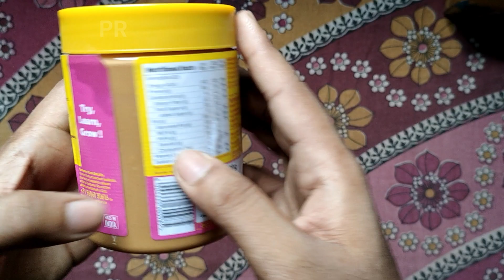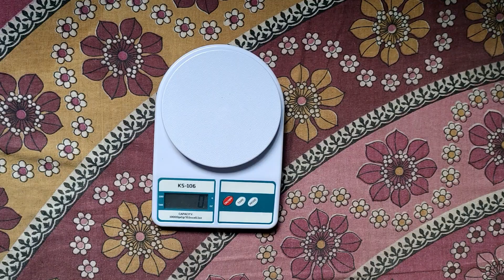yogabar Crunchy Peanut Butter | All Natural Unsweetened | Yummy 400 gm | Peculiar Reviews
Welcome to the Peculiar Reviews Channel! In this quick 2-minute video, we unbox and review the yogabar Crunchy Peanut Butter | All Natural Unsweetened | Yummy 400 g